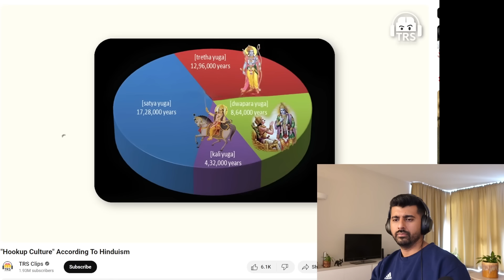Casual s*x explained in Hinduism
Shwetabh Gangwar reacts to "Hookup Culture" According To Hinduism TRS Clips
BeerBiceps Gauranga Das Ranveer Allahbadia
🤵🏽 Shwetabh Gangwar's Set Up⬇️
• The Camera 📷

💡 Light Set-up⬇️
• Philips hue
• Smart light
• Light Strip